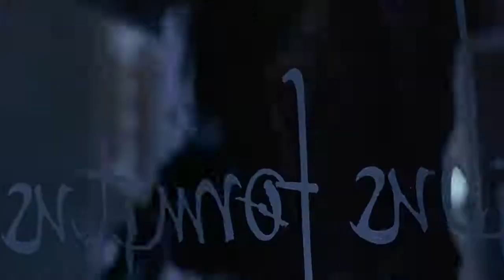The iron chain, poisoned female, broken head ghost called the soul in the back to scary the child